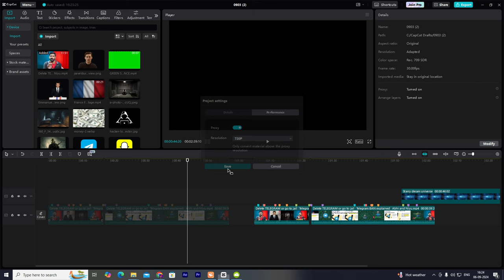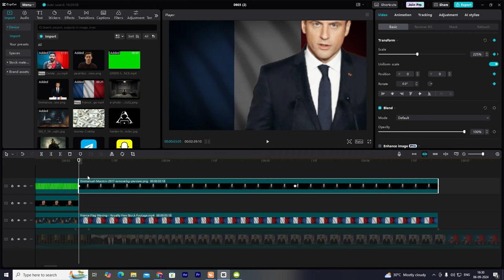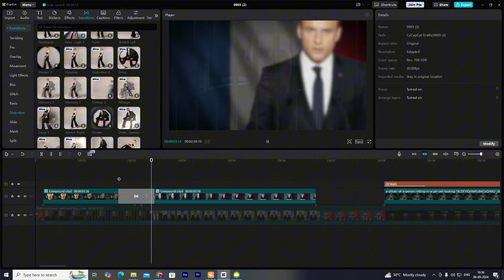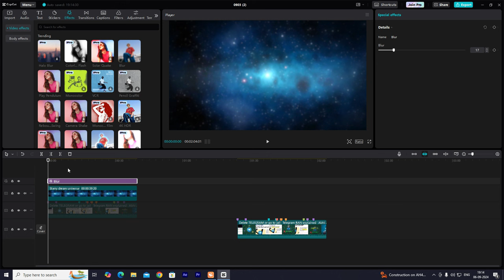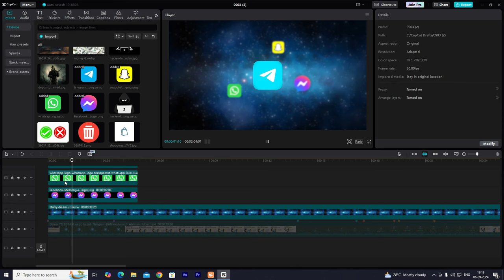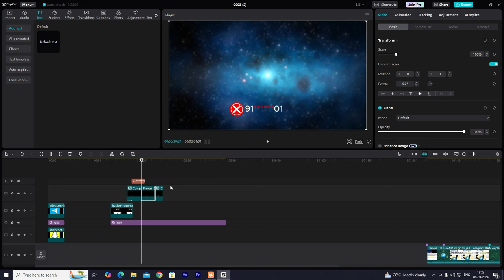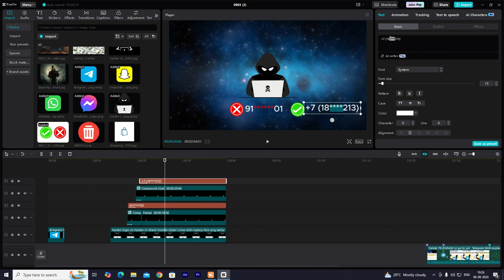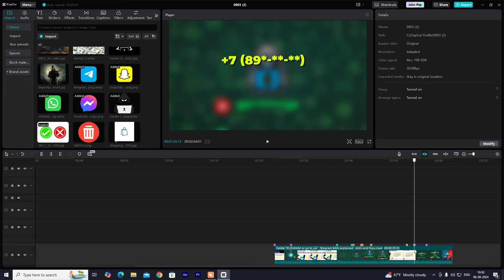Documentary Edit In Capcut Like Famous Content Creators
Here’s how to create Documentary Edit In Capcut Like Famous Content Creators